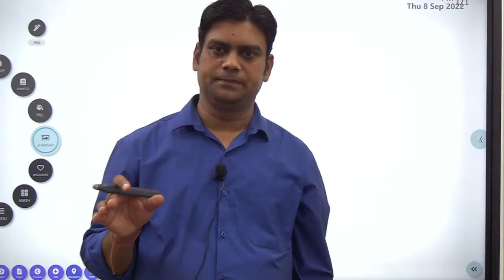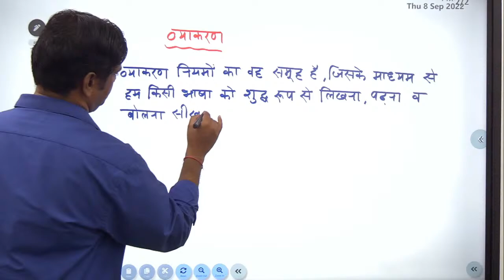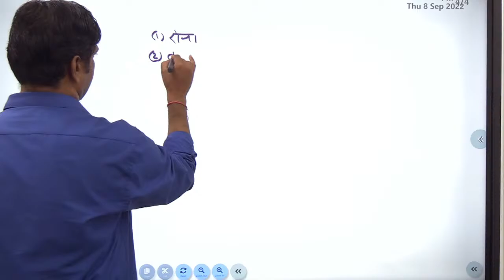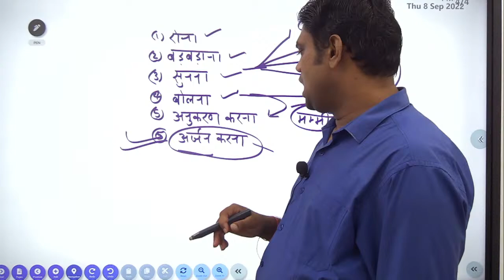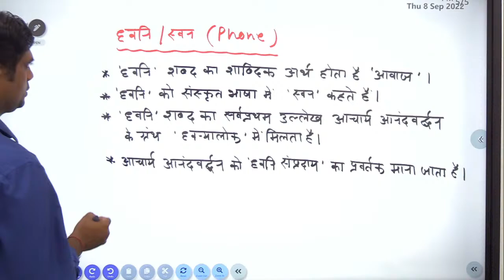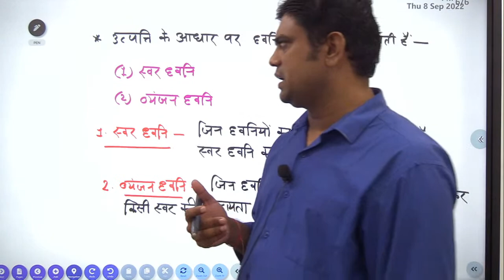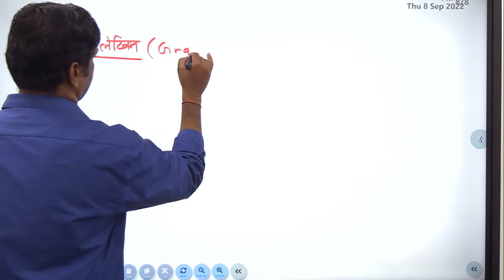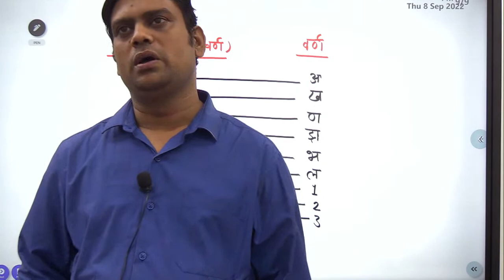HINDI(हिन्दी) || वर्णमाला || LEC-01 || BY Dr. PAWAN TIWARI SIR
WELCOME to GYAN GANGA COACHING INSTITUTE PRAYAGRAJ(ज्ञान गंगा कोचिंग इंस्टिट्यूट प्रयागराज मे आपका स्वागत है)

कोर्स खरीदने के लिए ज्ञानगंगा APP INSTALLकरें( सभी कोर्स के DEMO क्लास, SYLLABUS, महत्वपूर्ण मैराथन क्लास PRACTICE Sheets फ्री उपलब्ध ) APP INSTALL करने के लिए अभी क्लिक करें

अभी Telegram चैनल JOIN करने के लिए क्लिक करें और पाए फ्री_PDF नोट्स , Live_class_टाइमिंग ,बेहतरीन नए Offers की जानकारी और बहुत कुछ.

 बात करने के लिए अभी Call करें -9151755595, 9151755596, 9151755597, 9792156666

GYAN GANGA COACHING INSTITUTE  is a reputed Coaching Institute for Competitive Examination & TECHER VACANCY.  There are 4 branches in PRAYAGRAJ. BAND ROAD , SALORI. Well experienced Teachers & Team available .